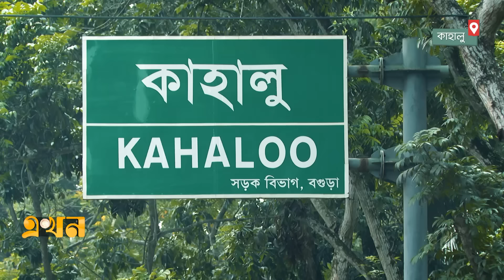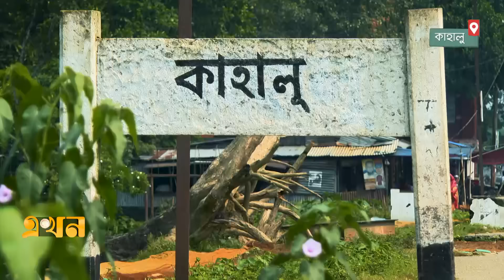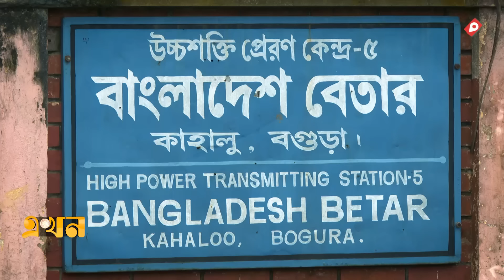বেহুলা তার সাপেকাটা স্বামীকে নিয়ে এসেছিলেন কাহালু | Bolchi Ekhon | EP-19 | বলছি এখন | Ekhon TV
Our Office Address:
EKHON TV
City Park Lane
19, Hatkhola Road, Wari
Dhaka-1203
Bangladesh